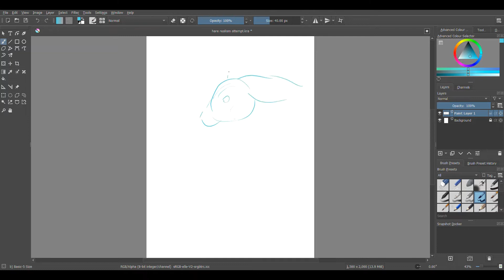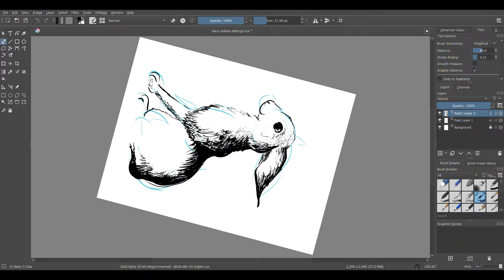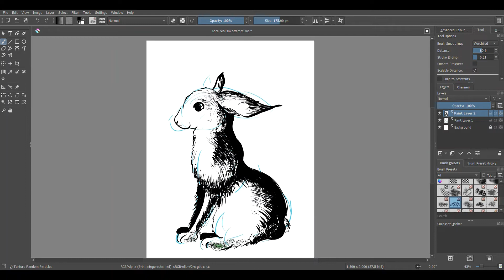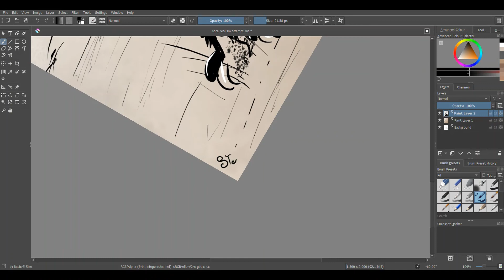Hare 06/07/21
An attempt at a more realistic drawing of a hare and is a timelapse of my attempt.